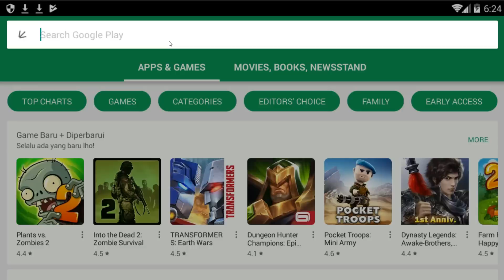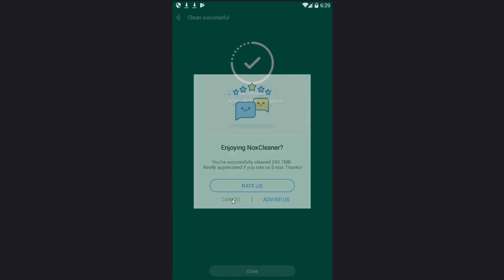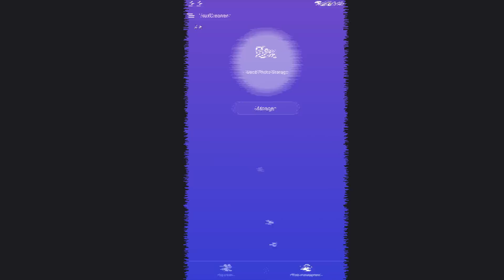URANUS! HERO YANG MAUNYA DITAMPOL MELULU!! 😂 - Mobile Legends Indonesia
Di video ini, gw main mobile legends :D Btw, gw ga jago mainnya jadi maap xD

Mau dapet diamond dengan cara yang gampang!? bisa lewat Unipin!

-Follow ID-
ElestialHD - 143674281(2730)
-In Game Name-
ElestialHD